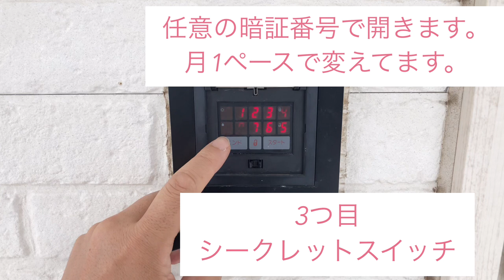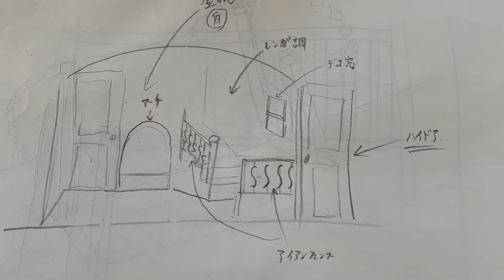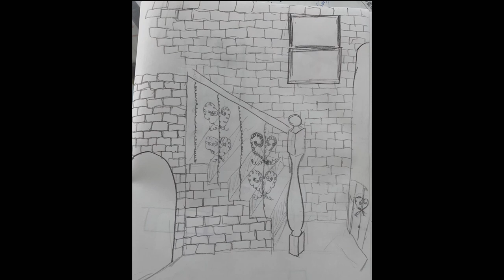【はじめまして♡】夢のマイホームに玄関ホールを作ってみました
日常ブログ始めました。

夢のマイホーム、一生に一度の大きな買い物
間取りから、内装、家具全て私たちで考えて建ててもらいました。
完全注文住宅です。
間取りは、一年以上かけて考えて、たまには夫婦喧嘩もしましたが妥協せずに考えました。
金銭的な制限もありましたが満足のいくマイホームができました。
住んでみて必ずあると言われる後悔ポイントはあります。
後悔ポイントも上げていきたいと思います。
間取りに関して質問等がありましたら気軽に質問してください。
ちなみに工務店で建てました。